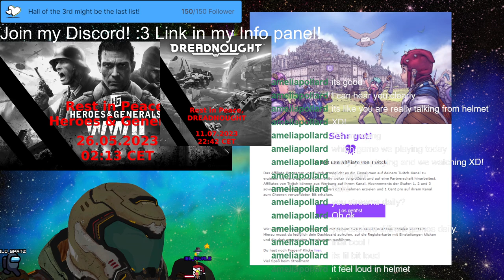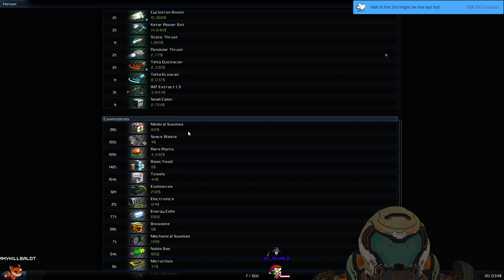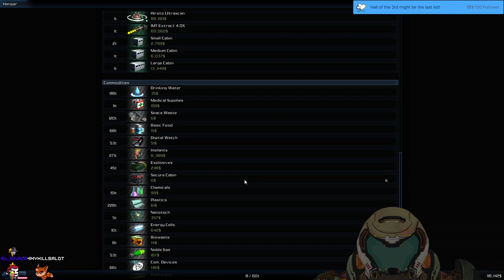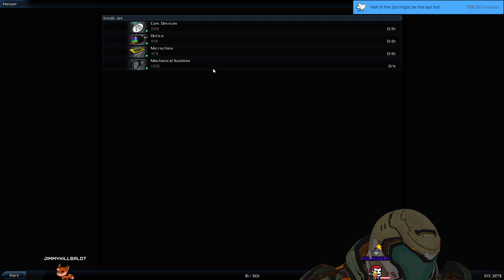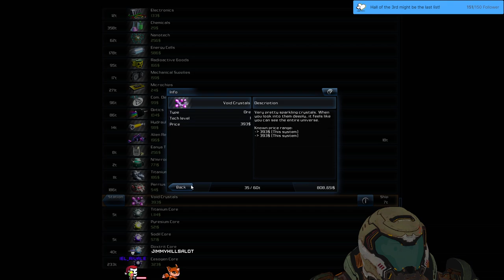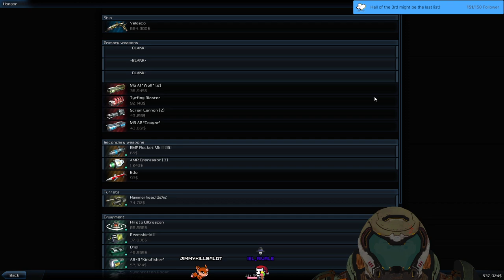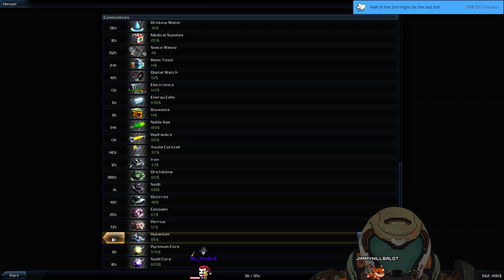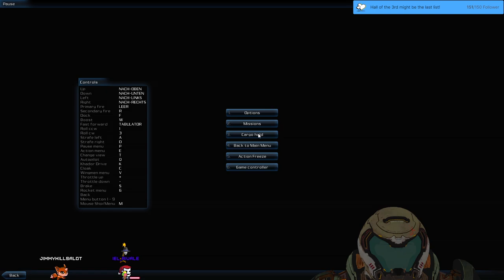Stream 189 GALAXY ON🔥FAIAH🔥2 Moar missionz and Voids 3D V-Tuber [Eng/Ger]